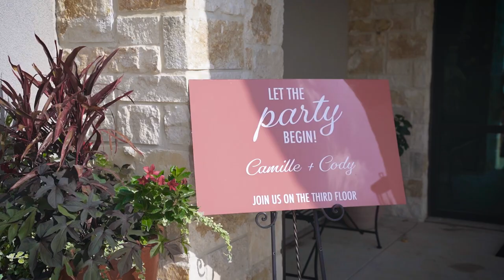Camille + Cody | The DeRudder Wedding in Helotes, Texas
Camille and Cody were married on July 7th, 2023 in Helotes, Texas.
Church: Our Lady of Guadalupe Catholic Church
Venue: The Annex of Our Lady of Guadalupe
Coordinator: Wedding Whisperer